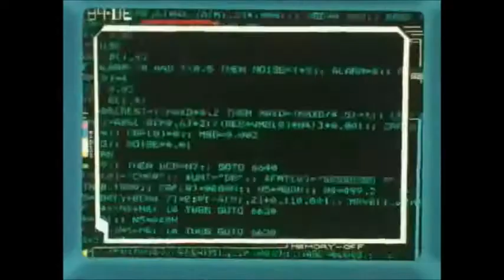What I do Brave Police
I love this show. I made this yesterday but I forgot to upload it. This is the only Anime I will watch that's not Transformers. My favorite is Drill Boy. I choose this song because they have the "This Is What I Do" attitude. I hope you enjoyed this video.

Credits:
Sunrise
DeviantART

Song: Cimorelli- What I do